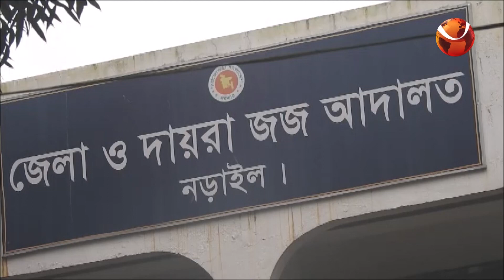নড়াইলে হ-ত্যা- মা-ম-লায় ৭ জনের যা-ব-জ্জী-ব-ন কা-রা-দ-ণ্ড | Channel 24